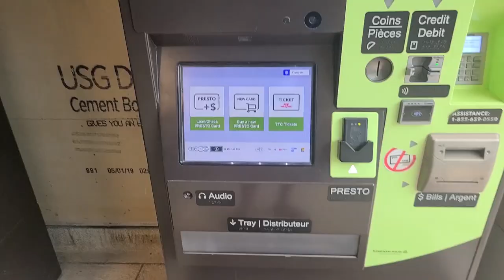Toronto Blue Jays Road Trip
In this video I take a drive down to Toronto Ontario to watch my first Blue Jays game live in 3 years

Jazz Travelz

Blue Jays
Road Trip